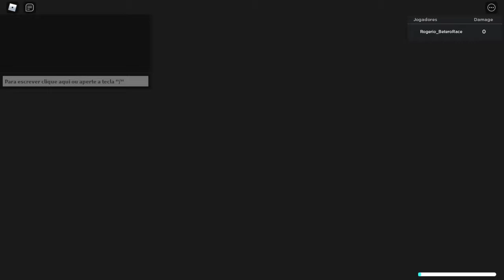NOVOS CÓDIGOS no ALL STAR DEFENSE 200 GEMAS!! ROBLOX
📌 Vídeo todos os dias as ⏰12:00 ⏰

💻NOME DO JOGO → All Star Tower Defense